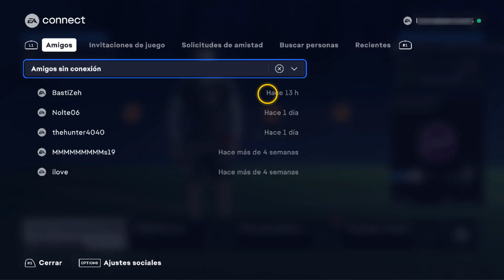Cómo jugar a fútbol sala en ea FC 24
En este tutorial vamos a explicar una técnica para aprender como jugar fútbol sala en ea FC 24 PS5

Cómo jugar fútbol sala en ea FC 24
Adéntrate en la emocionante experiencia del fútbol sala en ea FC 24. en este video, te mostraremos cómo diSFRutar al máximo de esta modalidad de juego. desde la selección de tu equipo hasta las tácticas que te llevarán a la victoria, te guiaremos paso a paso en cómo jugar al fútbol sala en ea FC 24. ¡prepárate para enfrentarte a desafiantes partidos y mostrar tus habilidades en este emocionante campo de juego virtual! Así que como jugar fútbol sala en ea FC 24 PS4 ?

 Quieres que te enseñaremos como jugar fútbol sala en ea FC 24 PS5

¡sumérgete en la adrenalina del fútbol sala en ea FC 24! en este juego, te llevaremos a través de los pasos esenciales para diSFRutar al máximo del fútbol sala. desde la configuración inicial hasta las emocionantes partidas en el campo de juego, aprenderás cómo jugar al fútbol sala en ea FC 24. invita a tus amigos, elige tu modo de juego preferido y demuestra tus habilidades en la cancha. ¡prepárate para vivir la pasión del fútbol sala como nunca antes!

Cómo jugar a fútbol sala en ea FC 24 Nintendo Switch
Así se sabe como jugar fútbol sala en ea FC 24 PS5  paso a paso
1-Iniciar un volta
2-Presiona'R2'
3-Invitar tu amigo si quires
4-Pulsa'triángulo'
5- Selecciona un modo
6-Haz clic en (Juega Equipos Volta)
Ahí lo tienes como jugar fútbol sala en ea FC 24 PS4

 Espero que este tutorial te haya sido muy útil y que hayas aprendido jugar a fútbol sala en ea FC 24 Nintendo Switch

 Si tiene alguna pregunta sobre el tema 'jugar fútbol sala en ea FC 24', no dudéis en publicarlas en la página de comentariOS

 No dudes en compartir este vídeo con tus familiares y amigos para explicarles como jugar fútbol sala en ea FC 24 PS5

Tuto : cómo jugar a fútbol sala en ea FC 24

Categoría : jugar fútbol sala en ea FC 24 Nintendo Switch

Ver también: